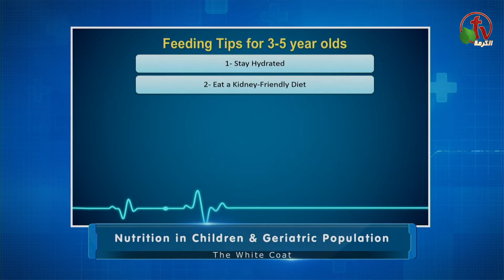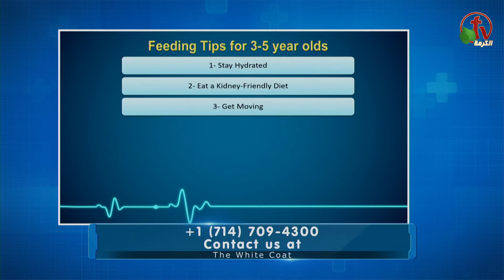7 Tips for Healthy Kidney ٧ نصائح للحفاظ على الكليتين - White Coat - Alkarma tv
Live show on Alkarma tv Channel June 16, 2018
بث مباشر علي قناة الكرمة 16 يونيو 2018
المضيف: د. تامر ميشيل